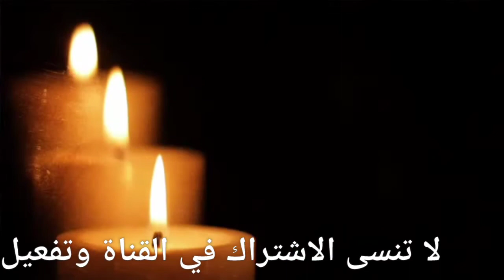🔥عشاق_مقاطع_الفقارات🎶🎶🎵🎵🎧🎧🎙️دخلوو_تسمعوو_شنوو_تيقوولوو🥺🥺😭😭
الفقارات